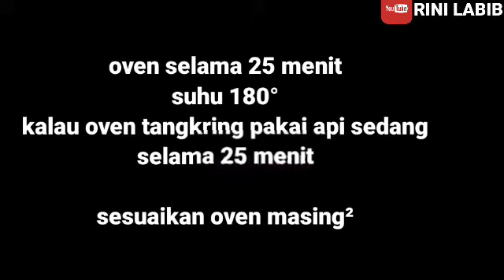BOLU JADUL 5 TELUR JADI 2 LOYANG-LEMBUT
BOLU JADUL 5 TELUR JADI 2 LOYANG
 Halo assalamualaikum teman-teman, hari ini aku bikin bolu jadul 5 telur, ini keren ya bisa jadi 2 loyang loh temen-temen. kita langsung ke bahan-bahan ya

Bahan:
5 butir telur
200 gr Gula pasir
1 sdt sp
1/4 sdt vanili
200 gr tepung terigu
1/2 sdt baking powder
2 SDM tepung maizena
150 gr margarin cair

loyang 20

jangan lupa
aktifkan tombol loncengnya 🔔 agar temen-temen tidak ketinggalan video terbaruku 😉 terimakasih 🙏 Daaa 👋 wassalamu'alaikum 🙏